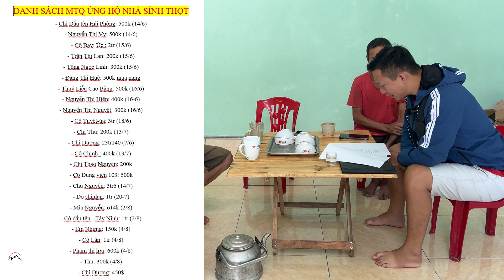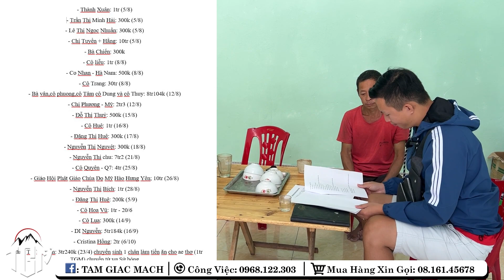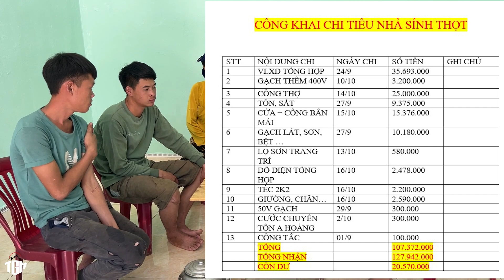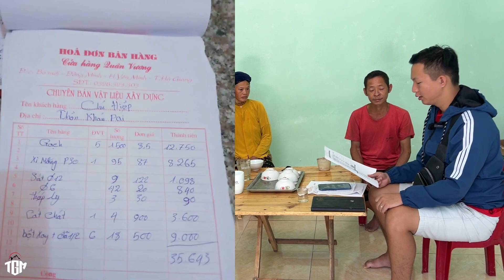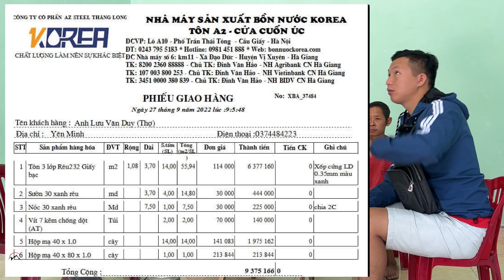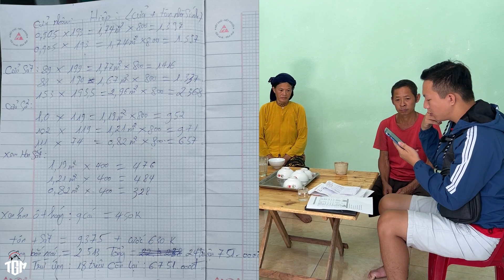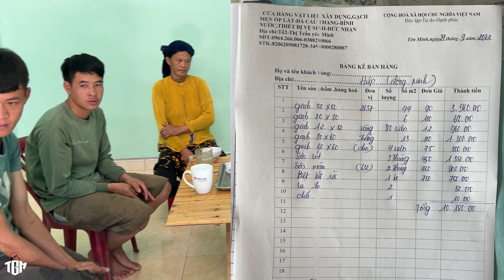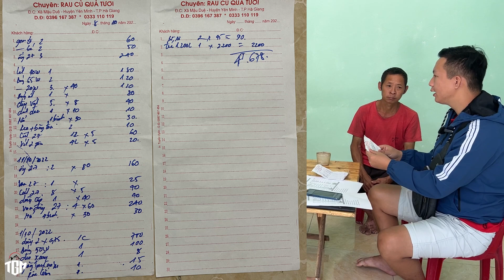Công Khai Tài Chính Nhà Sính Thọt. Kết Thúc Căn Nhà Số 14. Bà Thím Đến Dự ngồi đầu mâm